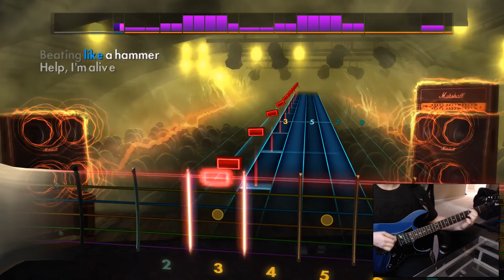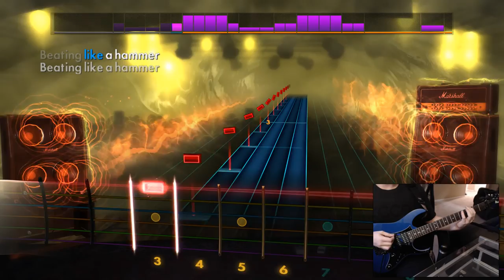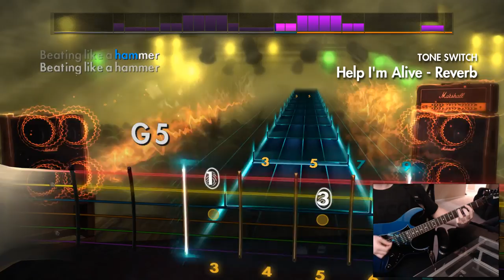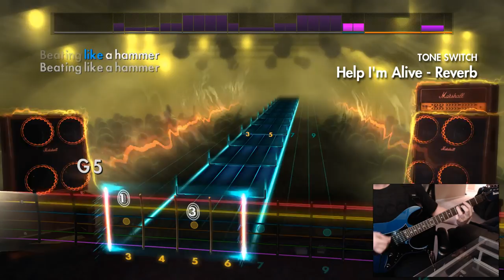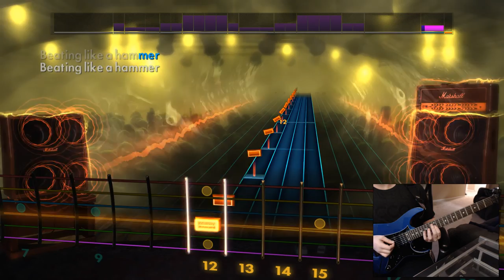Rocksmith 2014: Metric - Help I'm Alive